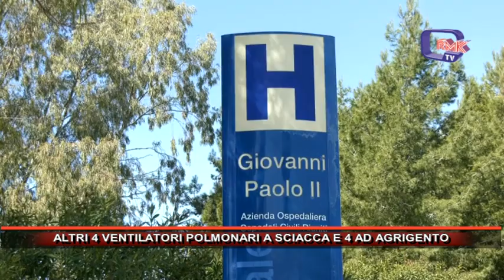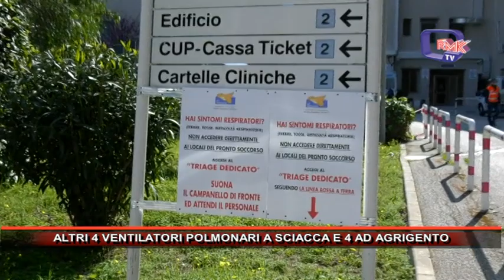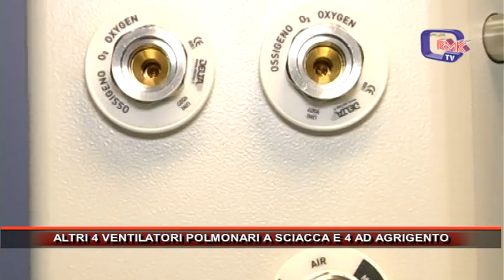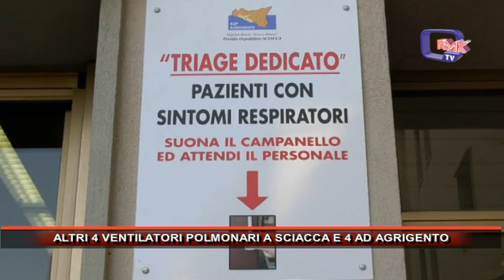ALTRI 4 VENTILATORI POLMONARI A SCIACCA E 4 AD AGRIGENTO